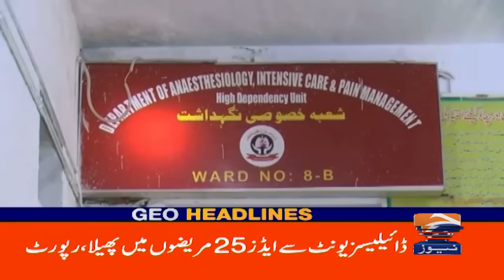Ideas 2024: Karachi traffic plan released | Geo News 11 PM Headlines (18 Nov 2024)